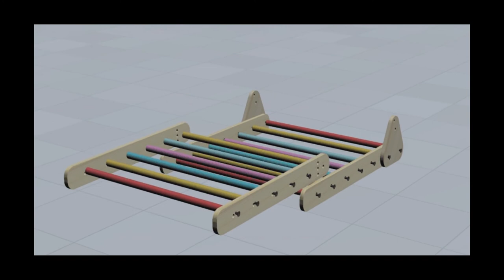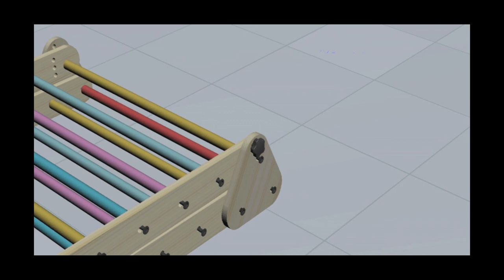Ariro Pikler Triangle | Do It Yourself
Pikler triangle is a simple climbing structure that helps children with gross motor development, spatial awareness and creative play. This triangle can be used in multiple ways in three different angles, height and width. This is a sturdy toy made out of Imported Pine wood.
The pikler triangle was invented by Dr. Emmi Pikler. From a crawling child of 8M old to 5Yrs this is an interesting and resourceful developmental equipment.
This video helps you through the process of setting it up.

Pikler triangle has many purposes:

• Helps the child with motor and muscle development.

• For a child who is striving to explore his potential this simple toy is the best aid.

• Promotes natural Gross motor development, that is the children develop their gross motor skills at their own pace.

• This toy helps them understand spatial awareness.

Pikler can be used in multiple ways

• For an infant (0M-6M) these triangles can be used to hang fun elements and can be used as a floor gym.

• For a child who is trying to stand can pull themselves up with the help of the bars in the triangle

• Slowly the child learns to climb and slide the ramp as an climbing aid too

• Older children can build fort and their imagination runs wild

It can be easily folded and stored. Wipe with a damp cloth to clean when required.